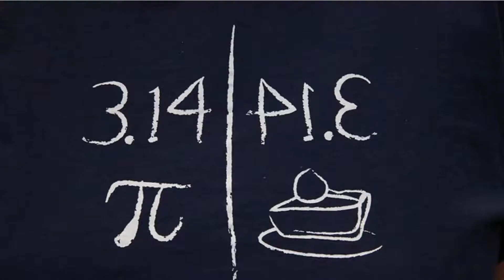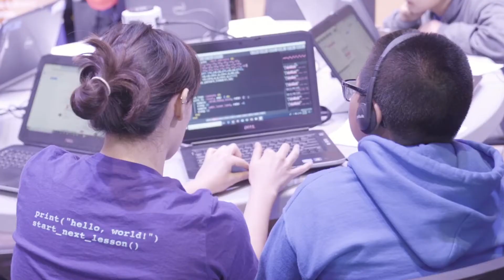Austin Public Libraries - STEM Activities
Anne Bramblett, Assistant Director, Public Services, Austin Public Library, delivers opening remarks for the STEM Summit.